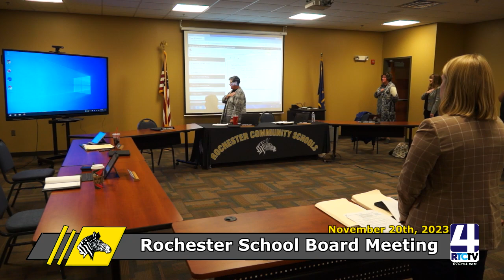Rochester School Board Meeting 11-20-23